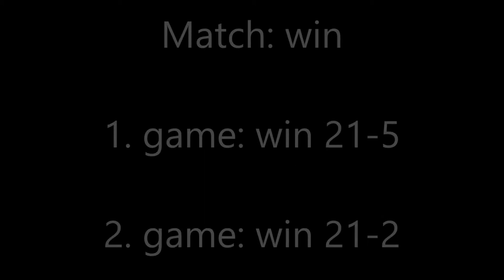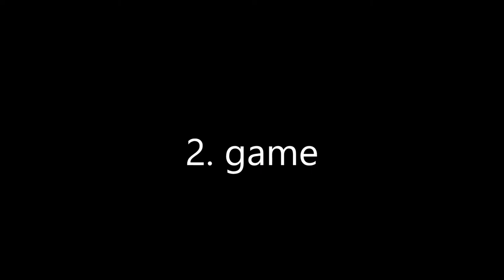Mansen Sulan Apacs-kansalliset Puhakka vs. Pietilä BS U11 Badminton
Mansen Sulan Apacs-kansalliset Aapo Puhakka vs. Patrik Pietilä BS U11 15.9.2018 Ylöjärvi. Match win: 1. game 21-5 and 2. game 21-2. Second game 6:44.

Organizer: Mansen Sulka
Place: Ylöjärven Liikuntakeskus, Ylöjärvi, Finland

Winners:
1.  Aapo Puhakka – Jyväskylän Sulkapalloseura – JySS
2. Antti Tiisala – Mansen Sulka

Other participants:
* Rosa Tuominen – Sulkaset
* Patrik Pietilä – Mansen Sulka
* Lassi Lybrck – Klaki Sulka
* Alvar Vilen – Mansen Sulka